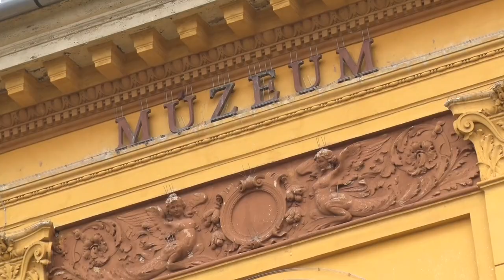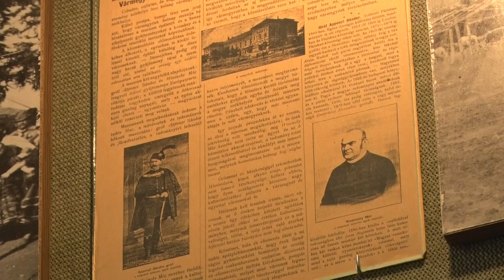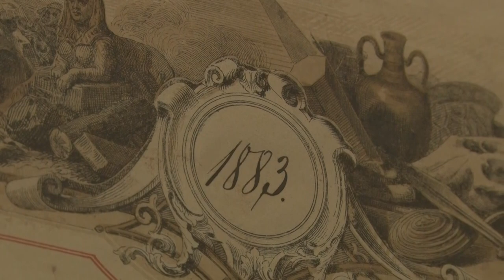Emléknap a szekszárdi múzeumban - díjakat, elismeréseket adtak át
A múzeumok világnapja alkalmából, emléknapot tartottak a Wosinszky Mór Megyei Múzeumban Szekszárdon. Megemlékeztek névadó alapítójukról, valamint díjakat adtak át az év múzeumbarát óvodájának, iskolájának. De a dolgozók is elismeréseket kaptak.